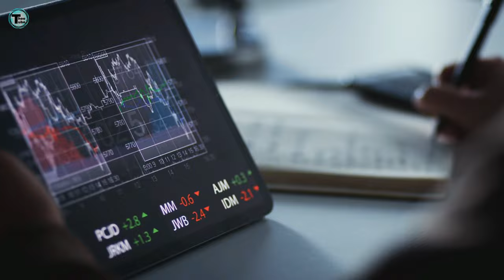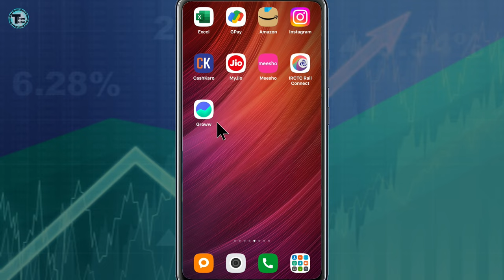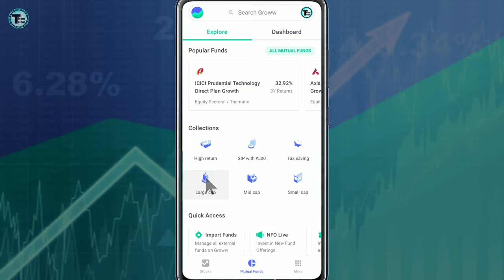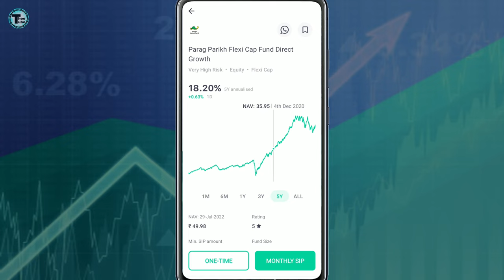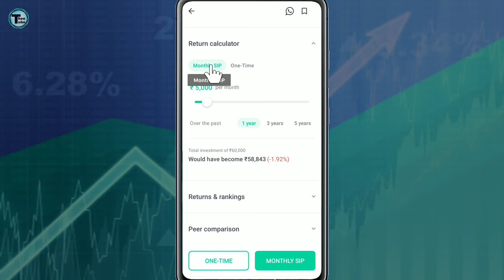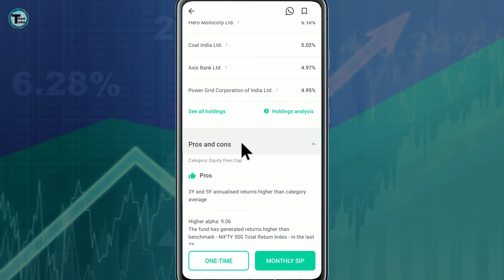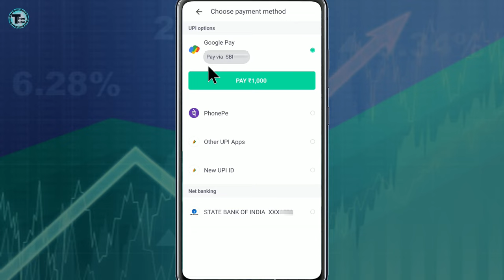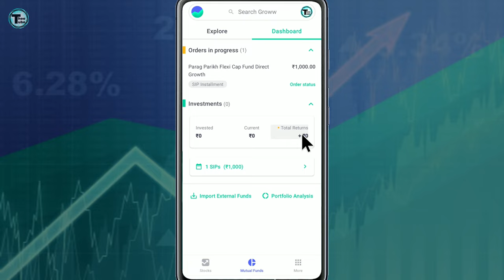Mutual Fund me invest kaise kare | How to invest in mutual funds | Groww app me invest kaise kare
Use my code: DWN1EM

➡️ Groww: Stocks & Mutual Fund -
Groww and start investing in mutual funds, Stock trading, US Stocks, Fixed deposits, ETFs, IPO, and Trade F and O made easy, fast & secured.
Invest in any direct mutual funds by SIP or lump sum at 0% commission for free. If you are already an investor, switch your regular investments plan to direct mutual fund plans & earn extra returns.
► Making Mutual Funds & Stock Investing Easy, Fast & Secured At Your Fingertips
• Simple & easy sign-up, one-time KYC done within the app - Your new account is ready in a few minutes
• Use smart filter options to get the top mutual funds listed under different categories based on metrics
• Mutual Fund SIP calculator can help you estimate the returns for an investment over a period
• Invest in mutual funds by starting a SIP/lump sum in a few clicks
• Stock trading app made simple with one click to buy/sell shares
• Trade Futures and Options, along with Stock Derivatives in just one click
• Beautifully designed line & candlestick charts that shows share price movements, market indices, historical performance, and complete information about all companies to let you make informed decisions
• Latest finance news and insights - share market news today, stock market analysis, free stock investing for beginners content & videos

► Investing For All Your Needs
✔️ Live price movements of all shares listed under stock exchange like Infosys, HDFC, SBI, ITC, Reliance, Tata Motors, ICICI, etc.
✔️ Invest in equity mutual funds - small, large, mid, and multi-cap for the long term, and higher returns. Or invest in balanced funds, gold funds, sector funds, or international funds - all in one mutual fund app.
✔️Groww is registered with AMFI & SEBI

best sip mutual funds
best small cap mutual funds